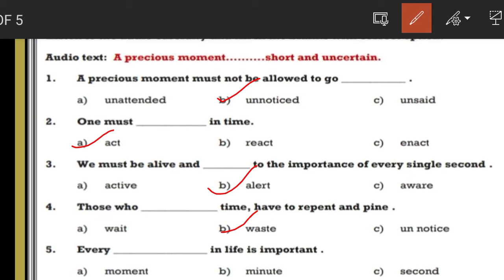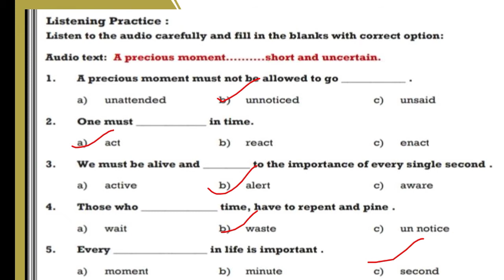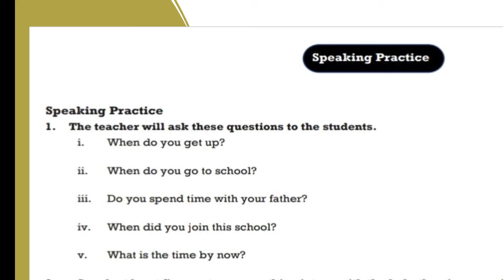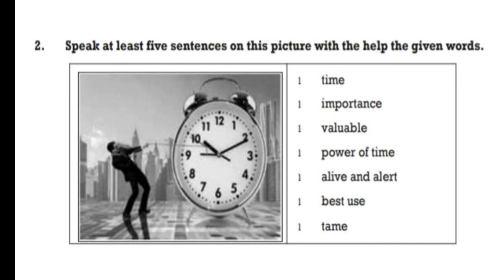Listening Practice for class 9th#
Watch all revision videos for good marks
Watch all Weekly Test also to score good in exam

English Practical Worksheet 1